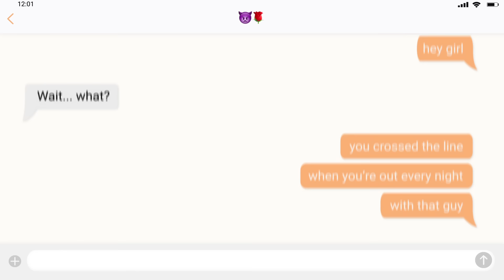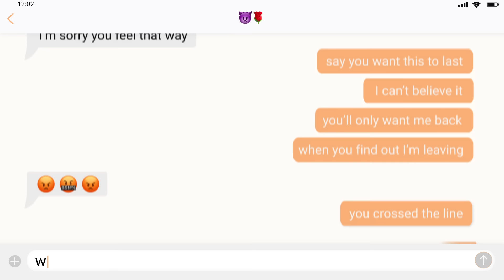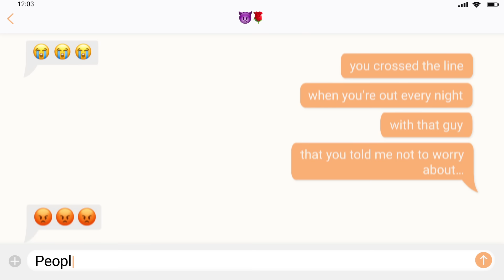The Attire - Girls Like You (Lyric Video)